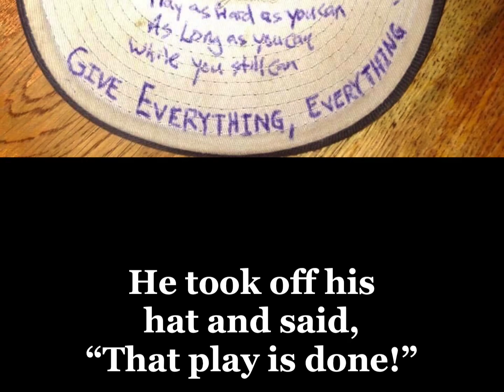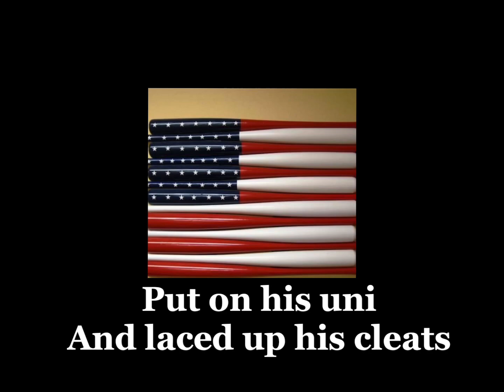Dream Baseball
This time of year it’s always fun to get out and watch our favorite baseball players in the whole world.